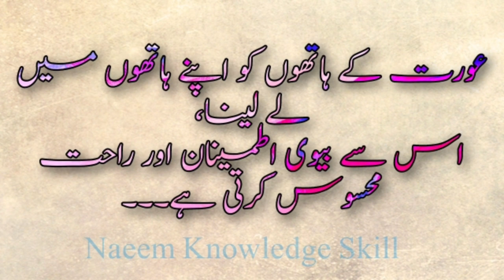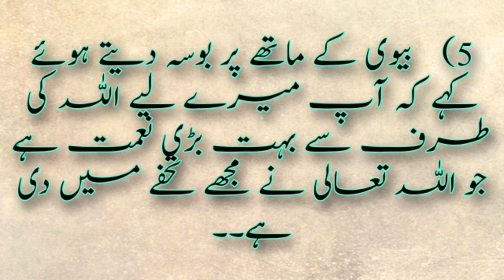Mard ki 5 Harkat Awrat Ko Bahut Pasand Hai|| Woman Like Five Things||Naeem Knowledge Skill.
Artist Voice & Editor : Naeem Akhtar
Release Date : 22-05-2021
Label : Naeem Knowledge Skill
Uploaded By : Naeem Knowledge Skill (YouTube Channel)
Channel Owner Name: Naeem Akhtar

""""""""""Naeem Knowledge Skill""""""""